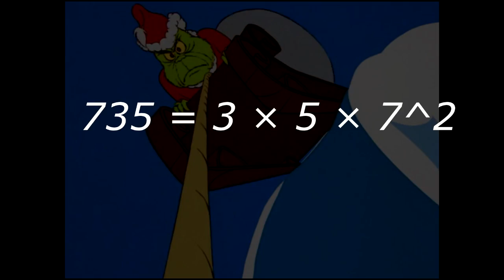Movies Backwards - The Grinch is a Cancer Survivor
"How the Grinch Stole Christmas" (1966), but not as you'd remember it!

[MUSIC]
"You're a Mean One, Mr. Grinch" by Thurl Ravenscroft